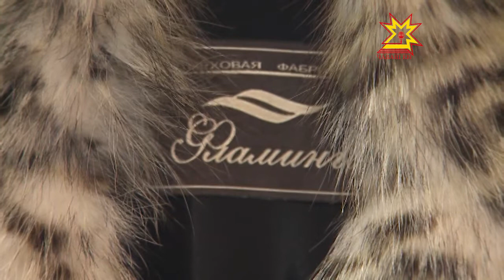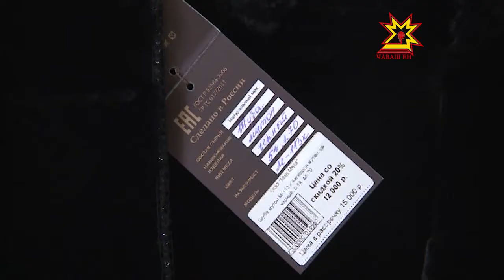Кĕрĕк куравĕ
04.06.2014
Урамра - çуллахи шăрăх. Хĕлле пирки шутлама та иртерех пек.Апла пулин те пурнăç çынни пĕр самант та малашлăх пирки манмасть. Шупашкарта çавнашкал мал ĕмĕтлисем валли кĕрĕк куравне уçнă.